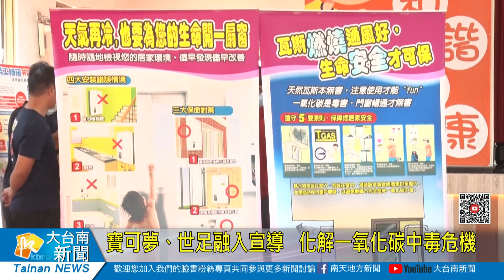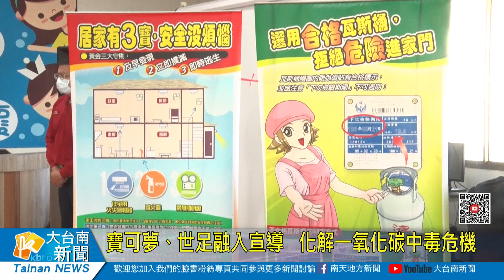寶可夢、世足融入宣導 化解一氧化碳中毒危機20221216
根據內政部統計，今(111)年度已發生17件一氧化碳中毒事故，造成3人死亡，42人送醫。為避免相關憾事持續發生，臺南市政府消防局今(16)日上午辦理宣導活動，將寶可夢、世足等熱門議題融入演出，盼透過趣味短劇，提醒民眾防範一氧化碳中毒的重要性。